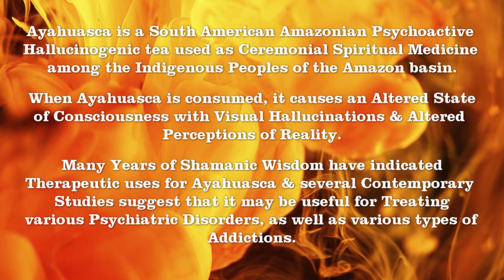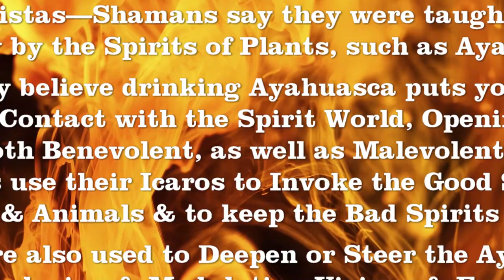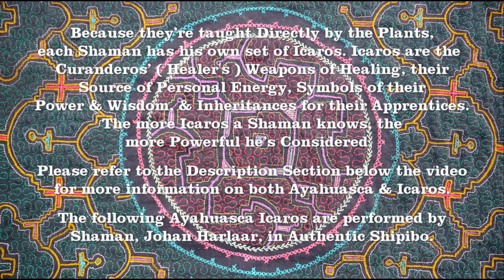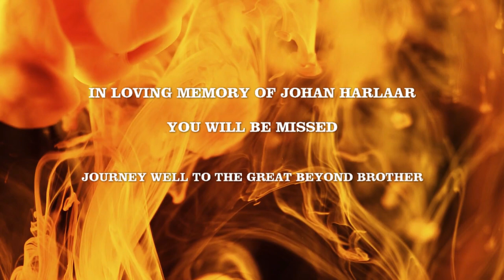Ayahuasca Songs Healing Prayers and Chants 🔥 Ayahuasca Icaros - Shipibo Medicine Songs for Healing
Ayahuasca Songs Healing Prayers and Chants

🔥Ayahuasca Icaros - Shipibo Medicine Songs For Healing
Ayahuasca Ceremony Icaros Healing Songs from the Peruvian Amazon, known as Ayahuasca Icaros Medicine or Icaro Shamanic Songs, are Shipibo Icaro songs which were performed by a Shipibo Shaman in Authentic Shipibo and recorded live during an Ayahuasca Retreat.

📸 *AYAHUASCA VISUAL EXPERIENCE*
The background image to this video is an Ayahuasca Visual/DMT Music Visual from an Ayahuasca Painting.

🎧Be sure to use Headphones for a More Immersive Ayahuasca Experience / DMT Experience.

🌎The Shipibo Conibo (Shipibo Konibo) Indigenous People, living for over 2000 years in the Peru Amazon Rainforest, are considered the Caretakers of the Jungle.

🌿The word Ayahuasca translates to “Vine of the Soul” in the Quechua language.

🎵Icaro is a South American Indigenous and Mestizo Colloquialism for Magic Song.

🎼 *AYAHUASCA MUSIC ICAROS*
Ayahuasca is driven by Sound, by Song, by Whistling. And its ability to Transform Sound, including Vocal Sound, into the Visual Spectrum, indicates that some kind of Information Processing Membrane or Boundary is being Overcome by the Pharmacology of this stuff. And things Normally Experienced as Acoustically Experienced becomes Visibly Beheld, and it's QUITE SPECTACULAR❗
— *TERENCE MCKENNA*

🎶 *AYAHUASCA SHAMANIC SONGS*
Shamanic Icaro songs are multi-Purpose Tools with an Emphasis on Spiritual HEALING and PROTECTION. Vegetalista-Shamans say they were taught Icaros Directly by the Spirits of Plants, such as Ayahuasca. They believe drinking Ayahuasca puts you in Direct Contact with the Spirit World, opening you up to both Benevolent, as well as Malevolent Spirits. Shamans use their Icaros to Invoke the Good Spirits of Plants and Animals and to keep the Bad Spirits at bay. Icaros are also used to Deepen or Steer the Ayahuasca Trance, Inducing and Modulating Visions and Emotions and Stimulating Subconscious Material on Different Levels. Because they're taught Directly by the Plants, each Shaman has his own set of Icaros. Icaros are the Curanderos's (Healer's) Weapons of Healing, their Source of Personal Energy, Symbols of their Power and Wisdom, and Inheritances for their Apprentices. The more Icaros a Shaman knows, the more Powerful he's considered.

🌳 *WHAT IS AYAHUASCA MADE OF AND WHAT IS IT USED FOR*
Ayahuasca is a Psychedelic Drug made from a mixture of 2 Plants found in the Amazon Rainforest. The Active Chemical in Ayahuasca is DMT (Dimethyltryptamine). It also contains Monoamine Oxidase Inhibitors (MAOIs). It's usually brewed into a Brown-Reddish Tea with a Strong Taste and Smell. When consumed, it causes an Altered State of Consciousness with Visual Hallucinations and Altered Perceptions of Reality. Ayahuasca has been used for More Than 1,000 Years by Indigenous Tribal People along the Amazon basin for Ceremonial, Medicinal, and Spiritual purposes. Many Western people use it for Mental and Emotional Healing, as well as for Addictions.

🧠 *WHAT ARE THE BENEFITS OF AYAHUASCA*
Research suggests Ayahuasca may Benefit those with Depression, Anxiety, PTSD, and Addiction Disorders. Many years of Shamanic Wisdom have indicated Therapeutic Uses for Ayahuasca. Several Contemporary Studies suggest it may be useful for Treating various Psychiatric Disorders, as well as various Types of Addictions. Research reports from the US National Institutes of Health suggest that Ayahuasca has Fast-Acting Anxiolytic and Antidepressant Effects in patients with Depressive Disorders. Several Prominent Researchers believe that Government Regulations concerning Ayahuasca should be Relaxed so that it could be Provided More Readily to Recognized, Credible Researchers to conduct Comprehensive Clinical Trials.
The Ritual use of Ayahuasca stands in Strong Contrast to Hegemonic Understandings of Addictions, paving New Ground between the Overstated Difference between Community and Pharmacological Interventions.

⏰ *CHAPTERS* ⏰

00:00:00 INTRO

OPENING PRAYER
00:02:20 Four Directions

OPENING THE CEREMONY
00:04:14 Flute Meditation

ICARO 1 PROTECTION ICARO
00:11:53 Kate Yon Paribano

ICARO 2 CALLING THE FIVE DOCTORS
00:17:07 Kate Mayon Tanakan

ICARO 3 CALLING THE SPIRITS
00:28:11 Mato Jowe Ayonbane

ICARO 4 CALLING THE POWERS OF THE DIETAS
00:31:44 Nocon Iman Maquina

ICARO 5 CALLING THE PLANT SPIRITS FOR HEALING
00:36:17 Nocon Shawan Caibobo

ICARO 6 BRINGING SPIRIT MEDICINE
00:39:11 Mia Oin Yonbanokin

ICARO 7 CONNECTING TO THE SPIRITS
00:42:50 Meni Meni Baan

ICARO 8 HEALING PLANTS TURN INTO KINGS
00:50:20 Paro Kei Bakeash

ICARO 9 EXTRACTION ICARO
00:54:39 Keyo Keyo Baan

ICARO 10 HEALING ICARO: PLANTING DOCTORS INTO YOU
01:03:00 Pisha Pisha Bainkin

FORGIVENESS & RECONCILIATION CHANT
01:11:05 Ho'oponopono Song

ICARO 11 CALLING THE SPIRIT FAMILY
01:21:31 Nocon Kano Keweni

CLOSING THE CEREMONY
01:30:22 Flute Meditation